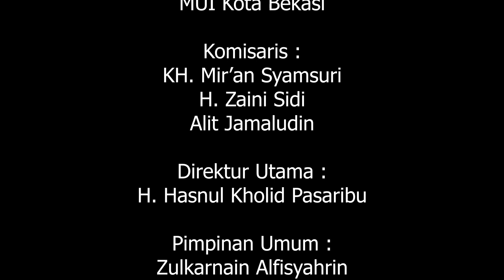MUI KOTA BEKASI HADIRI ACARA SILAHTURAHMI DEWAN PIMPINAN MUI PROVINSI JAWA BARAT || AKHBAR AJILAH